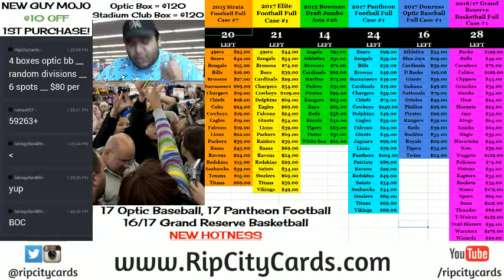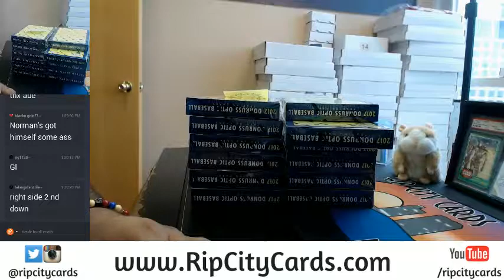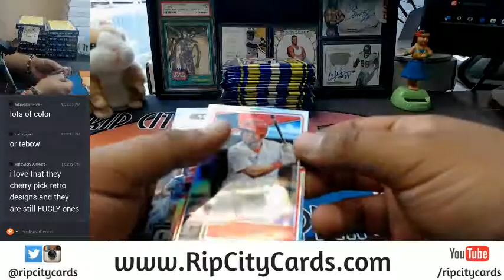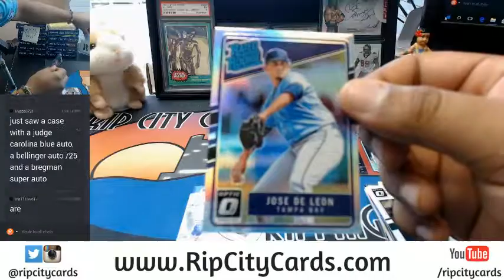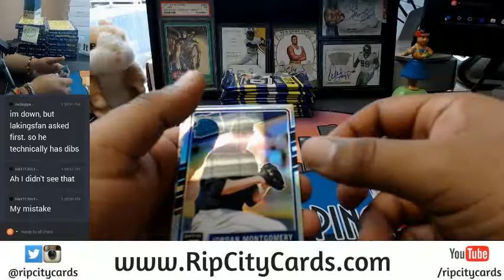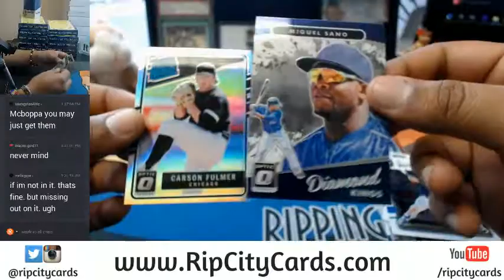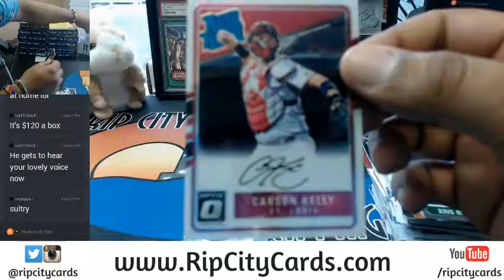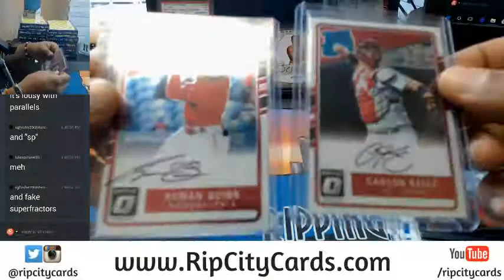2017 Donruss Optic Baseball Personal Box 07192017